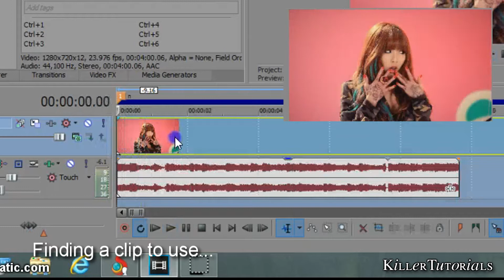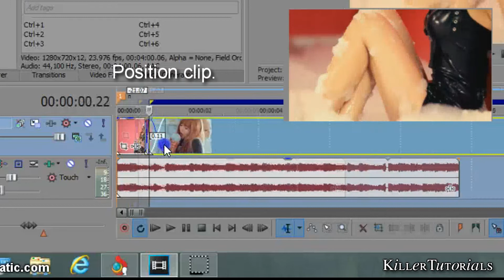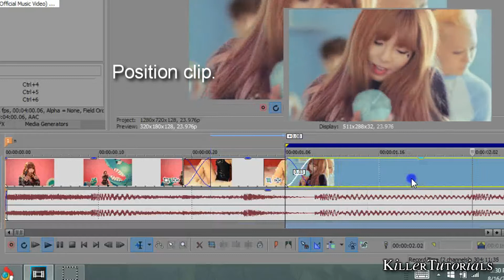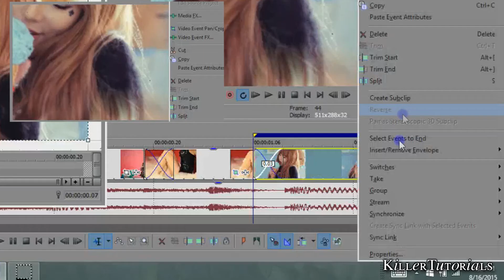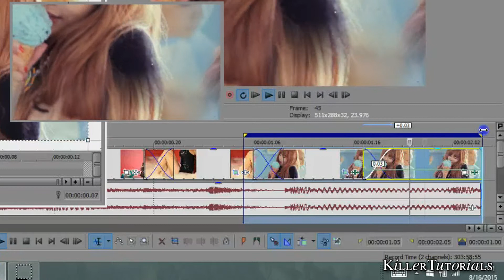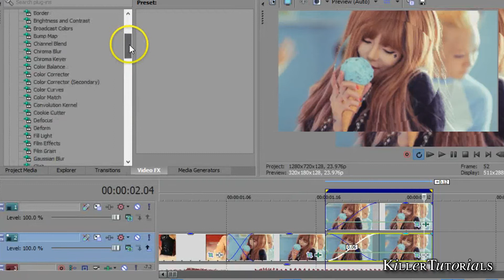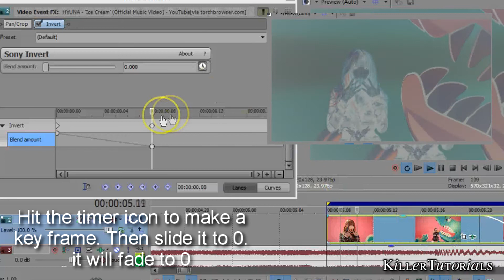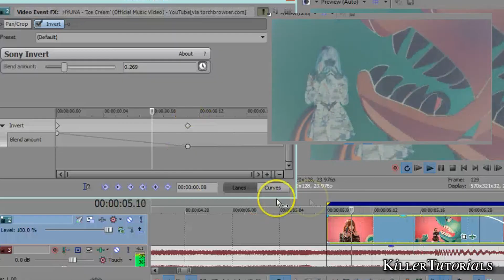How I Edit: Effect #1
READ BELOW!!

Hey guys! Here is my first effect tutorial! Let me know if you can follow the way I shot and edited the tutorial! Plus if you have any questions or want me to show you an effect I have done in my videos, let me know! I hope you like this video and Happy Editing!